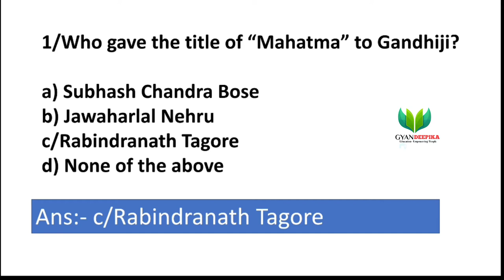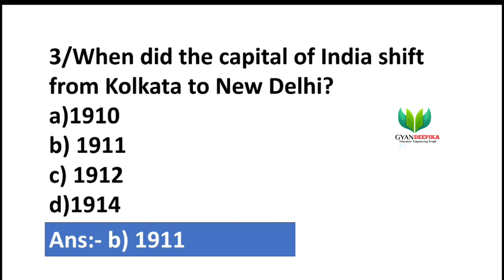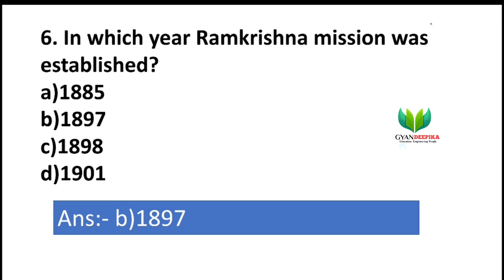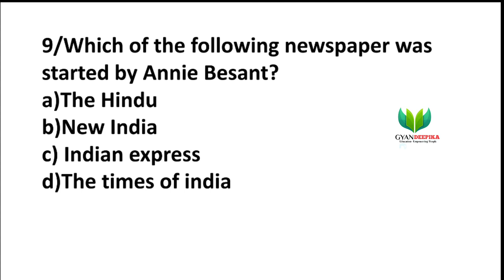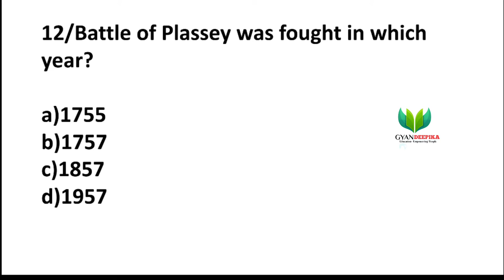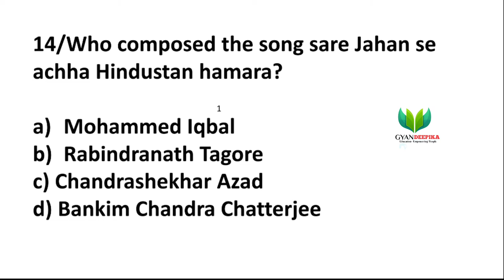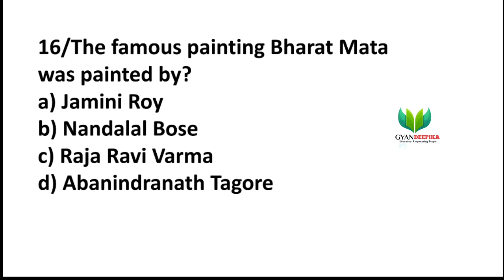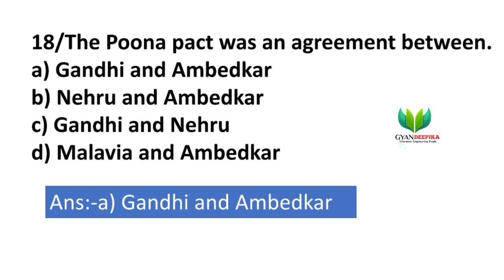Indian history important MCQS in Assamese/Guwahati University B.ed entrance &Guwahati highcourt exam